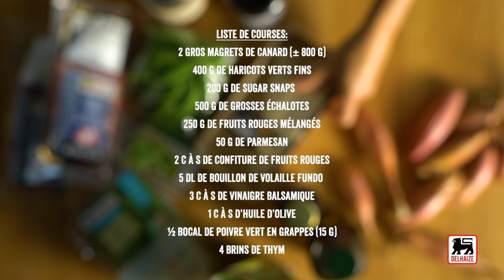Magret de canard aux fruits rouges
Ce soir, concoctez une assiette haute en couleur avec ce plat savoureux ! Astuce : sortez le canard du frigo 30 min à l'avance pour une cuisson parfaitement réussie.

Ingrédients pour 4 portions :

400 g de haricots verts fins
200 g de sugar snaps
500 g de grosses échalotes
250 g de fruits rouges mélangés
50 g de parmesan
2 c. à s. de confiture de fruits rouges
5 dl de bouillon de volaille Fundo
3 c. à s. de vinaigre balsamique
1 c. à s. d'huile d'olive
4 brins de thym
sel et poivre
800 g de magrets de canard
15 g de poivre vert en grappes
800 g de magrets de canard
15 g de poivre vert en grappes

Préchauffez le four à 150°C. Pelez les échalotes, coupez-les en 2 et mélangez-les avec l’huile d’olive, 2/3 du vinaigre balsamique et le thym. Faites-les rôtir 40 min. en mélangeant de temps en temps.
Faites réduire le bouillon de volaille à bon feu, jusqu’à ce qu’il n’en reste plus que 1 dl.
Cuisez les haricots verts 4 min. dans de l’eau bouillante salée, ajoutez les sugar snaps et poursuivez la cuisson encore 1 min. Égouttez-les et trempez-les dans de l’eau froide.
Entaillez la peau des magrets en formant des croisillons. Déposez-les, côté peau vers le bas, dans une poêle chaude et dorez-les à feu modéré, en retirant le gras de temps en temps. Retournez-les quand la peau forme une croûte bien dorée et poursuivez la cuisson 5 min. Laissez-les reposer 5 min. sur une planche à découper, couverts de papier alu.
Faites revenir 1 min. les grappes de poivre égouttées, dans la même poêle. Ajoutez le bouillon réduit, la confiture de fruits rouges et 1/3 du vinaigre balsamique. Portez à ébullition, ajoutez les fruits rouges et retirez du feu. Rectifiez l’assaisonnement.
Taillez les magrets en tranches et servez-les, nappés de sauce, avec les légumes froids égouttés, les échalotes tièdes et le parmesan taillé en copeaux. Accompagnez de grenailles rôties.

Astuce : Sortez les magrets du frigo 30 min. à l’avance pour réussir parfaitement leur cuisson.